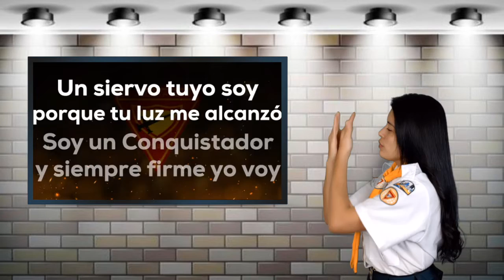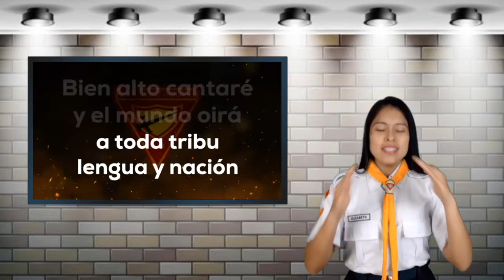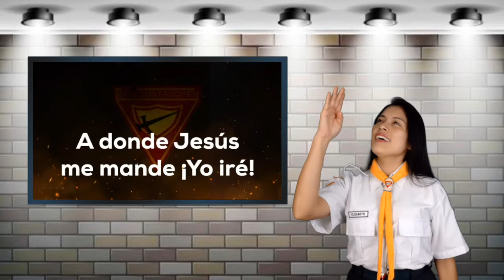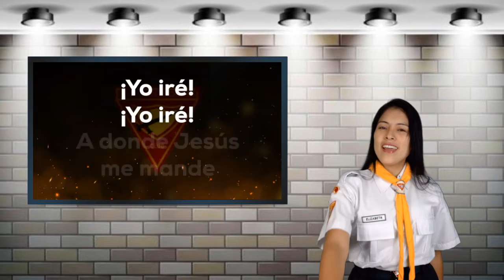Escogido para la misión | Mímicas Zoompori APC 2021 | Club de Conquistadores